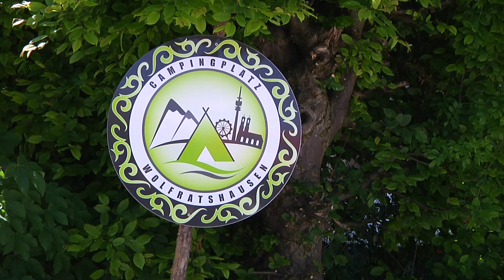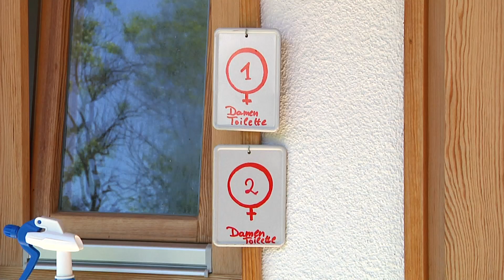Büroarbeit im Grünen – der für Tourismus geschlossene Campingplatz Wolfratshausen bietet ab sof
Weil der Campingplatz in Wolfratshausen seit Wochen geschlossen bleiben muss und dadurch sämtliche Einnahmen wegfallen, gibt es dort jetzt ein Camp Office.